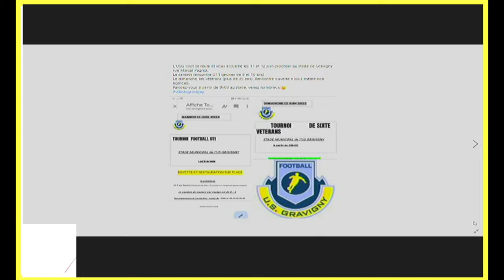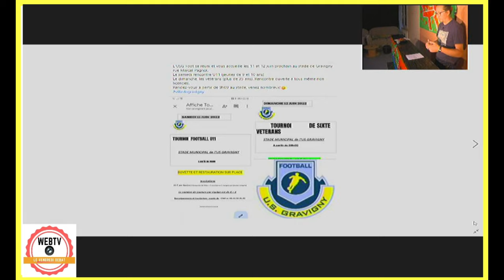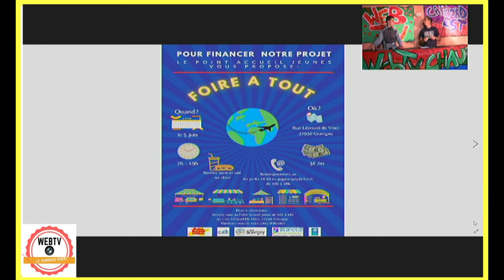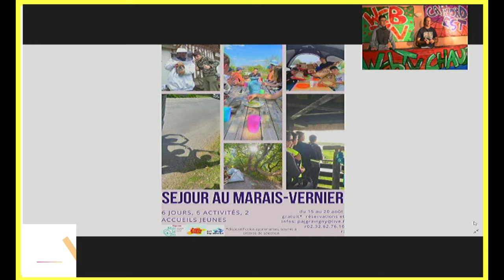Le vendredi c'est WEBTVCHAUD!